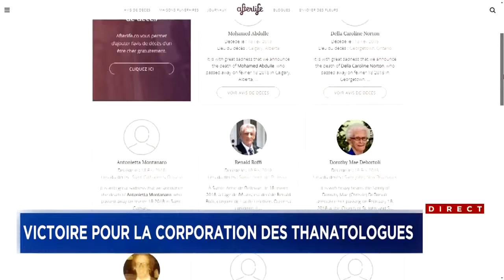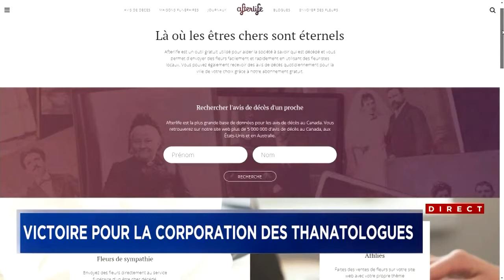A-t-on volé l’avis de décès de l’un de vos proches?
La Corporation des thanatologues du Québec et les familles de défunts ont remporté leur action collective contre un site internet qui effectuait du vol d’avis de décès.
Ce jugement condamne le propriétaire du site Afterlife à payer 20 M$ en dommages à ceux qu’il a lésés.
Le site internet en question utilisait les avis de décès disponibles en ligne sur les sites des maisons funéraires, et les republiait sur son site, tout en offrant des produits dérivés virtuels payants, «une pratique illégale et immorale», selon la Corporation.
En entrevue à LCN, Annie St-Pierre, la directrice générale de la Corporation des thanatologues du Québec a expliqué que le site Afterlife dirigé par Pascal Leclerc, dont le siège social est à Québec, avait changé de nom et était toujours actif, et ce, malgré le jugement.